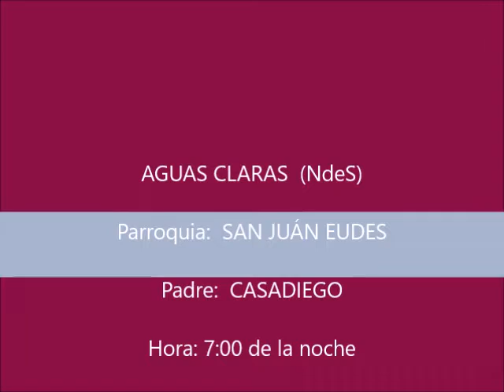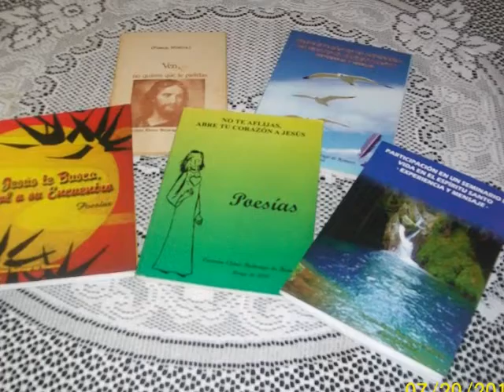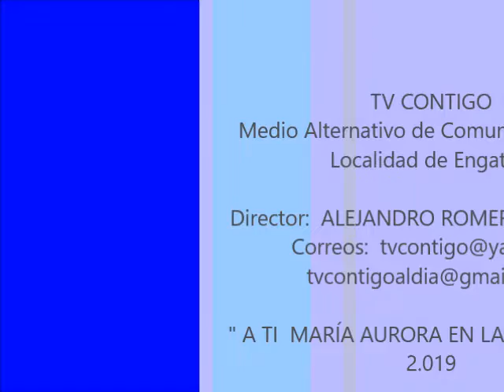A ti MARÍA AURORA EN LA OSCURIDAD yt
CARMEN ELENA BUITRAGO DE ROMERO, Poetisa y Escritora Mística Ocañera